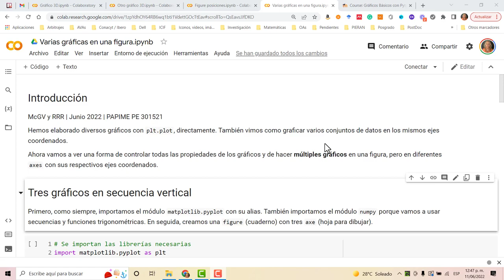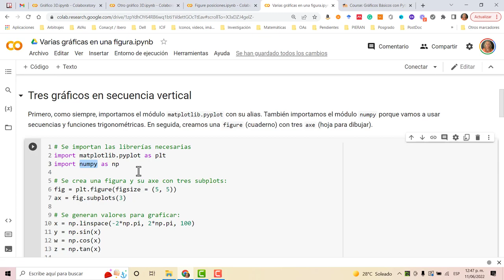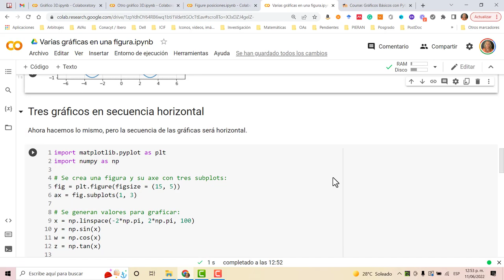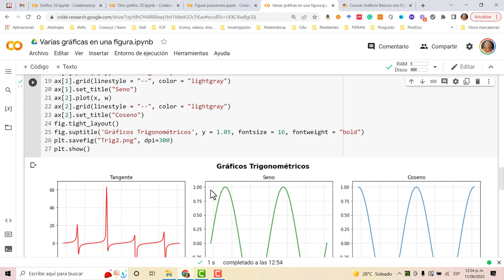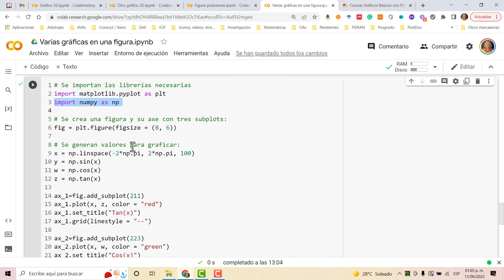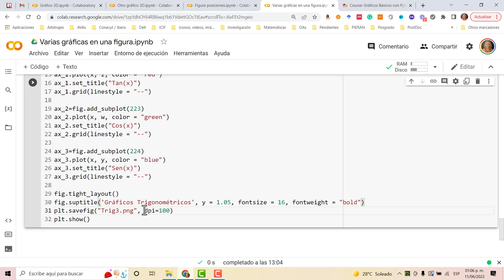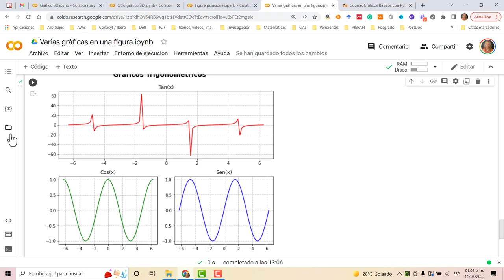Varios gráficos en una figura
Veremos cómo crear varios subplots en una figura.